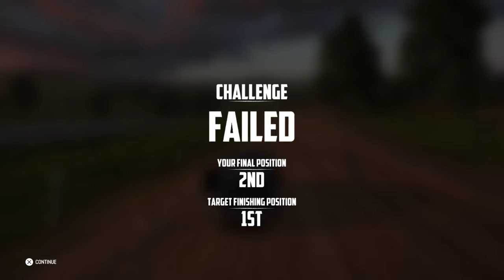Wreckfest 10*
SHAREfactory™